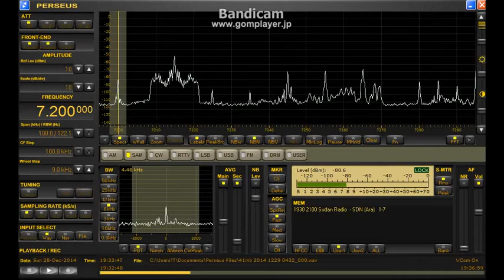9505&7200 kHz Dec.28,2014